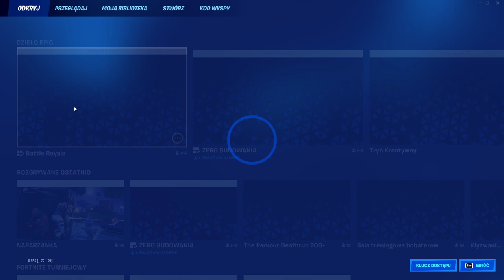Festiwal zimy zakończony? Ale jak to? Omówienie łatki do aktualizacji 23.10 w Fortnite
Oj Epic, Epic, co ty wyprawiasz?